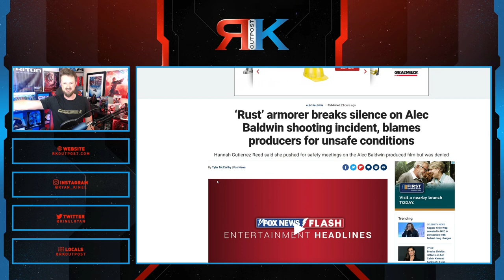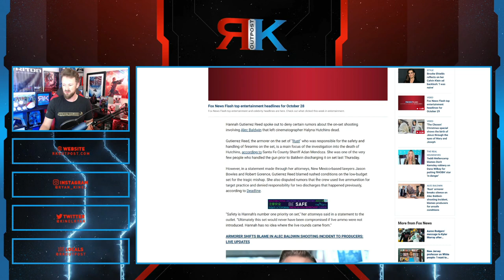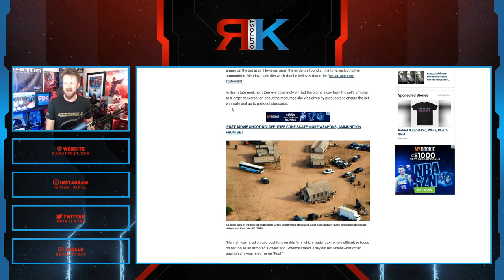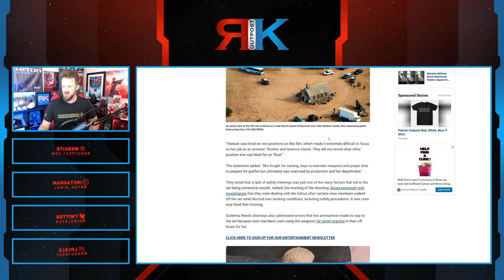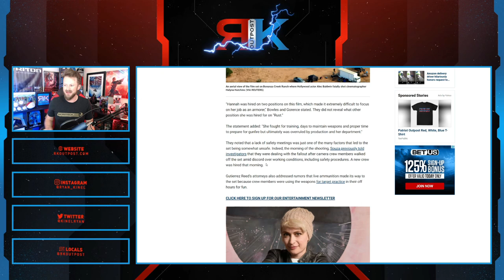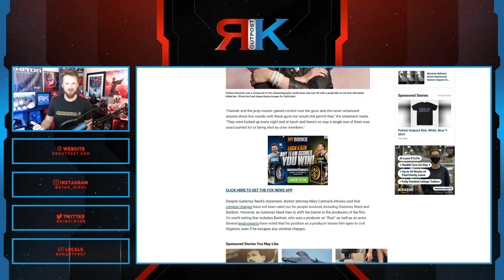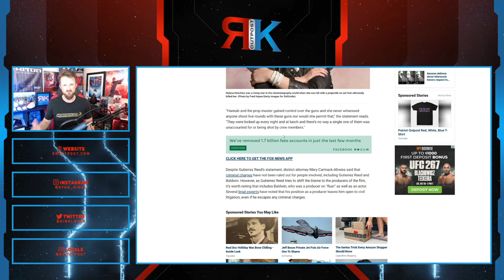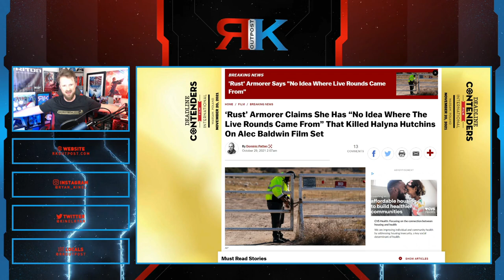Rust Armorer Speaks Out And Blames ALEC BALDWIN! | More Lies? Her Story Keeps Changing!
A HUGE thank you to the following Patrons!:
Master Level:

Knight Level:

Mike Jackson -
Saberian Dream –
Rushin Bob -
Padawan Level:
Optimus Prune -
R R -